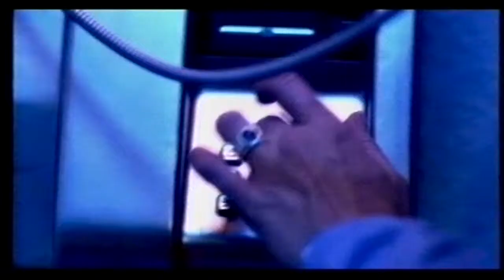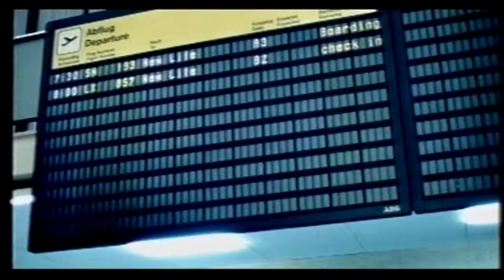A change in your life- Official song of Steffi Graf´s farewell tour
Official video of Steffi Grafs Farewell song 1999

Director: Norbert Heitker